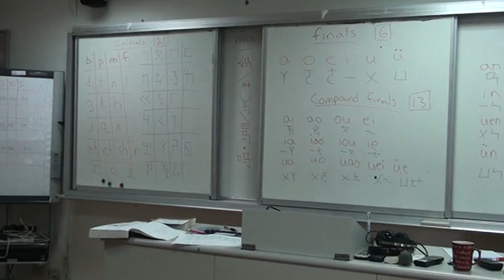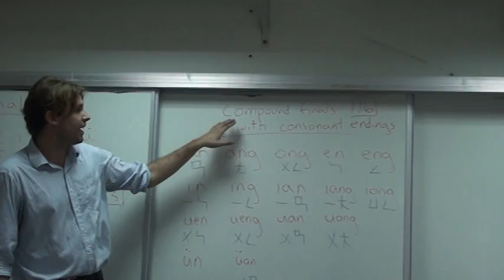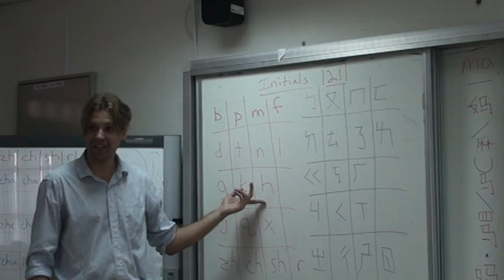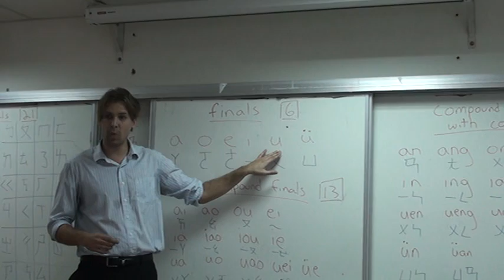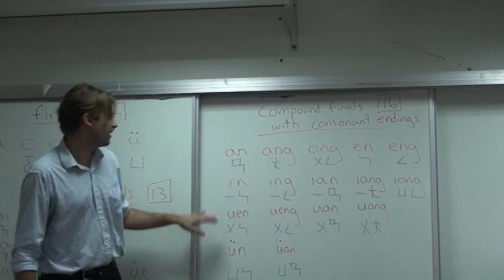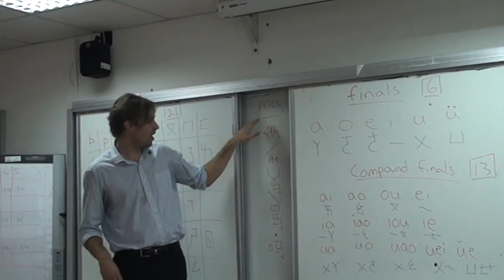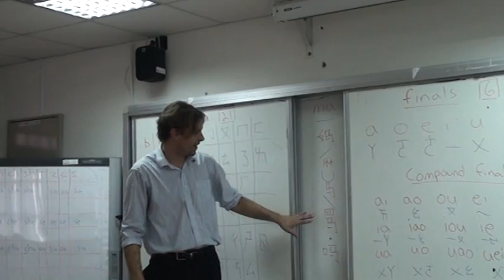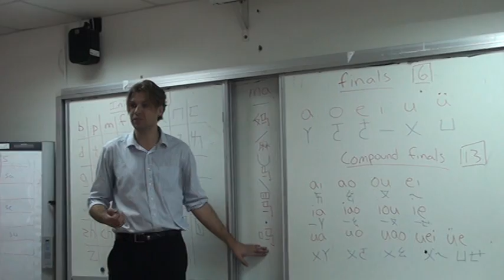Video 1a: Beginners Mandarin -- pronunciation of characters (Han-yu Pin-yin)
Lesson 1 of "Kung Fu: An Elementary Chinese Text" by John C. Jamieson and Lin Tao